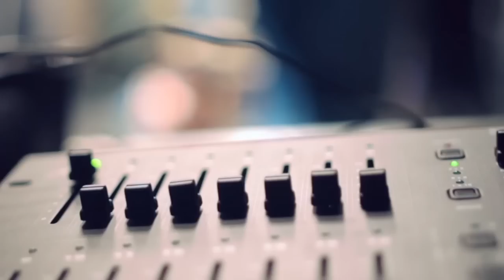No Es Fácil Resplandecer - Pastor Luis A Morales